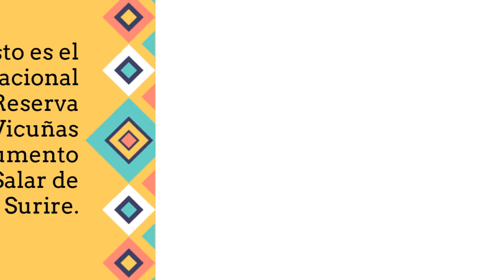La importancia de participación de los pueblos indígenas